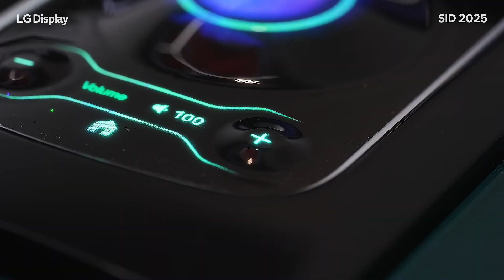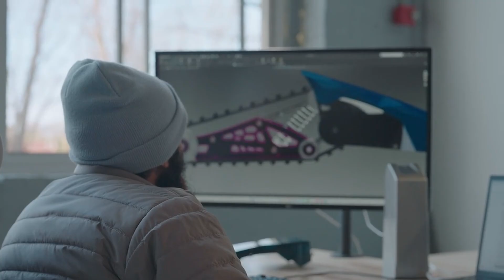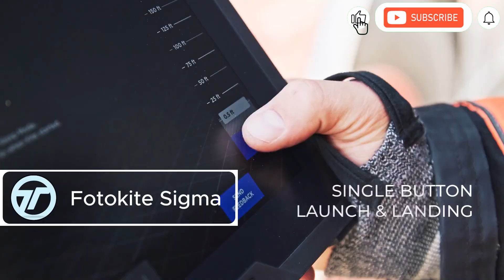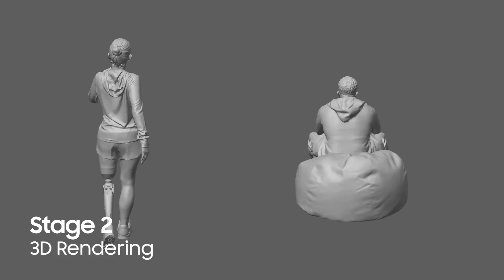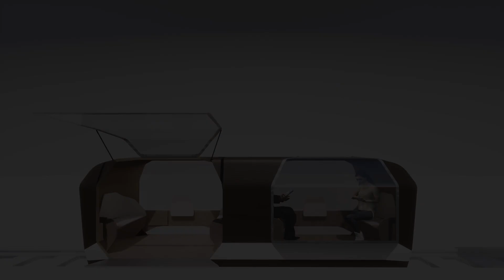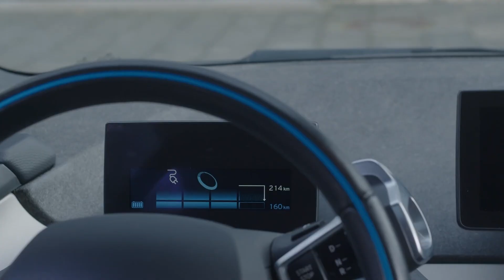35 Future Tech Inventions You’ve Never Seen Before!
🔧 Welcome to Tech Tonic!
In this video, we explore 25 futuristic inventions and breakthrough gadgets that you’ve probably never seen before. These are the latest 2025 technologies set to revolutionize the world — from smart camping gear to innovative vehicle add-ons and camper van upgrades.

Whether you're a tech enthusiast, an inventor, or simply love discovering cool and mind-blowing gadgets, this video will keep you hooked. We’ll uncover cutting-edge designs, smart innovations, and creative solutions that blend functionality with futuristic flair.

Stay curious and inspired 🚀

future tech gadgets
high tech inventions
2025 technology trends
best smart gadgets
high CPC inventions
top camping gear
futuristic vehicles
high tech camper vans
AI powered gadgets
new technology 2025
motorhome tech upgrades
invention ideas 2025